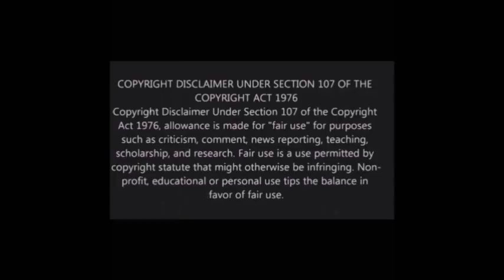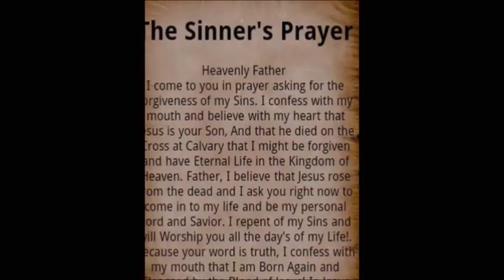MARKLE FACIAL SHAPESHIFT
In the event that my channel gets removed/copyright strikes, I am asking all of my valued subscribers to please visit the link in the description box and subscribe now to my back up channel. Thankyou.
All music used in this video is available from the free music archive available with windows movie maker. I only use FREE music. Artist credits are always given at end of each Video.
SAFE HAVEN NETWORK:
EXPOSING THE NEPHILIM AND DARK PRINCIPALITIES